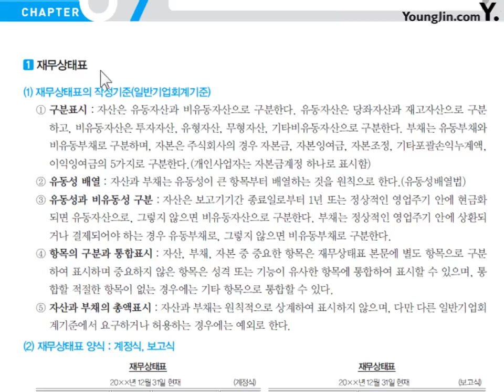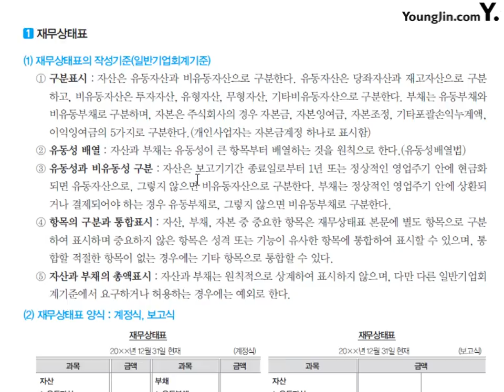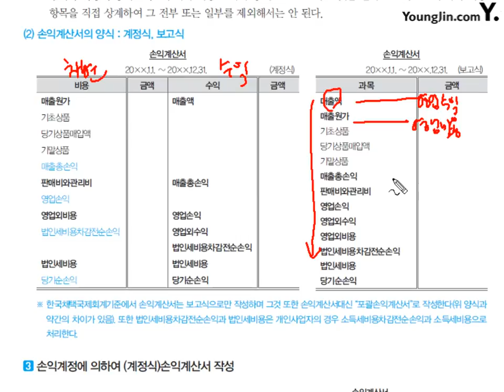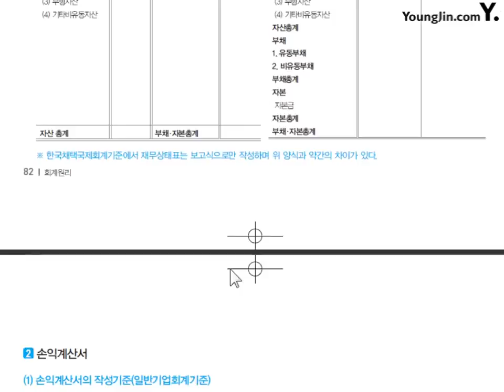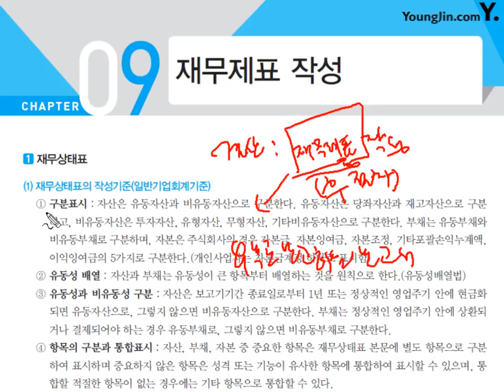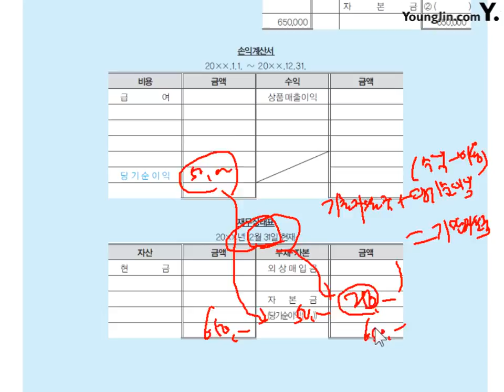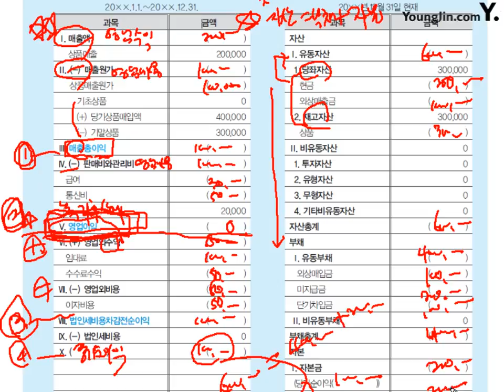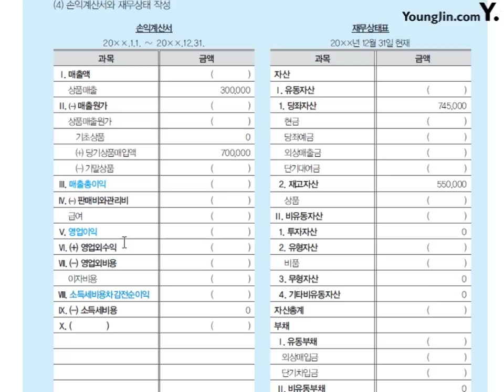제10강 Chapter 9 재무제표 작성